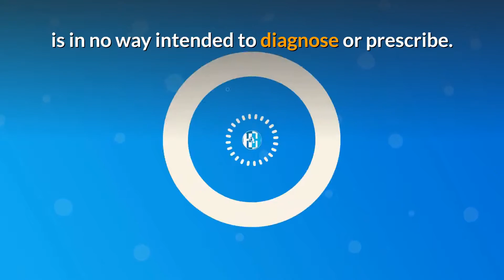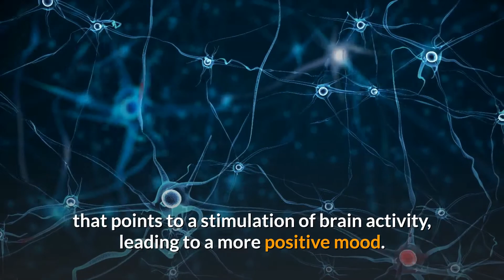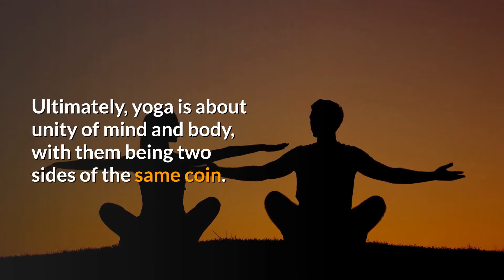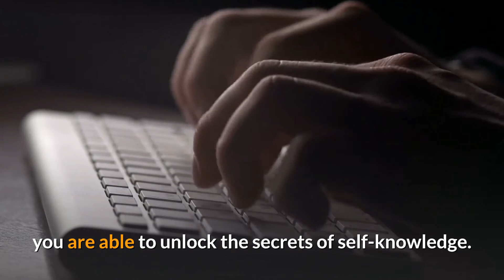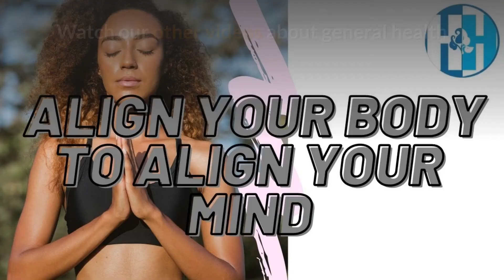4 Surprising Benefits Of Yoga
Hello. It’s time to roll out your yoga mat and discover the combination of physical and mental exercises that for thousands of years have hooked yoga practitioners around the globe. The beauty of yoga is that you don’t have to be a yogi or yogini to reap the benefits.

Whether you are young or old, overweight or fit, yoga has the power to calm the mind and strengthen the body. Don’t be intimidated by yoga terminology, fancy yoga studios and complicated poses. Yoga is for everyone. The building blocks of yoga are poses. There are good ones to learn as you build a regular yoga practice.